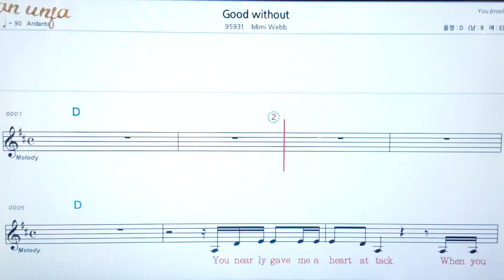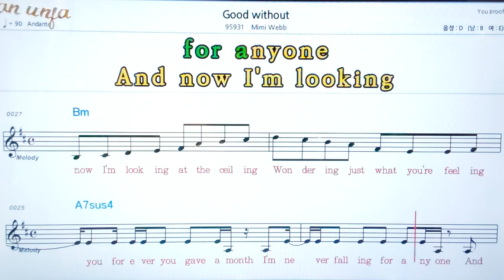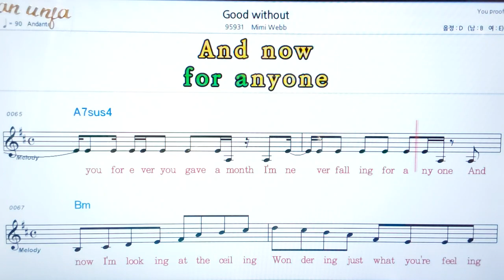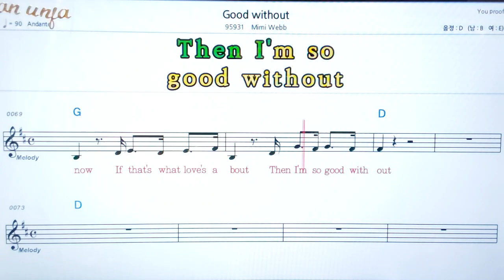Good without/Mimi webb💖팝송: 악보, 코드, ,가사,Karaoke*카라오케 반주